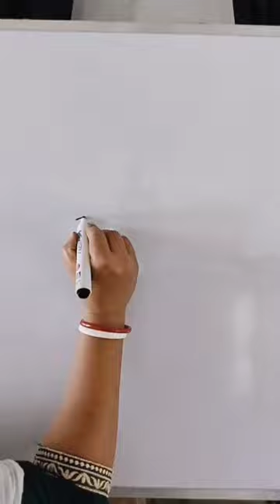Hen 🐔🐔 // chicken drawing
How to draw a hen
Hen Drawing || How to Draw Hen Step by Step || Hen Drawing Colour for Beginners
chicken painting video
easy bird drawing
step by step Hen painting method
 Hen drawing idea
Hen painting
Hen drawing
Hen art
Hen image drawing
polti murgi drawing